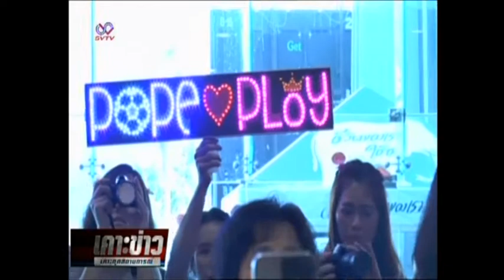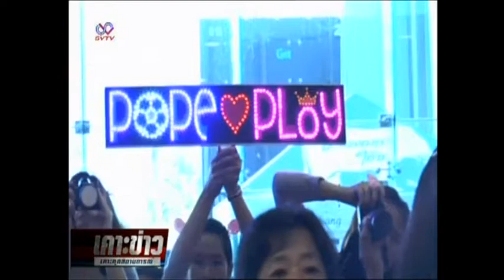Chonburi TV News Cher Chom 360 องศา เคาะข่าว SVTV July 2014 4 Mins